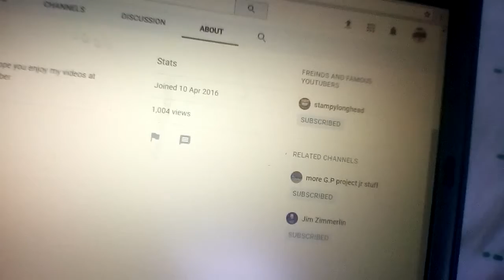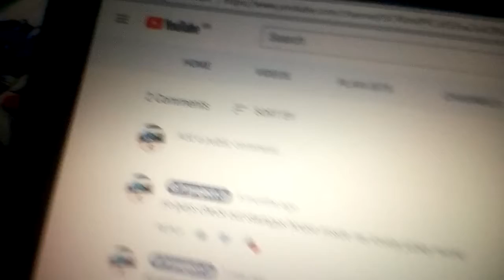We hit 1000 view's